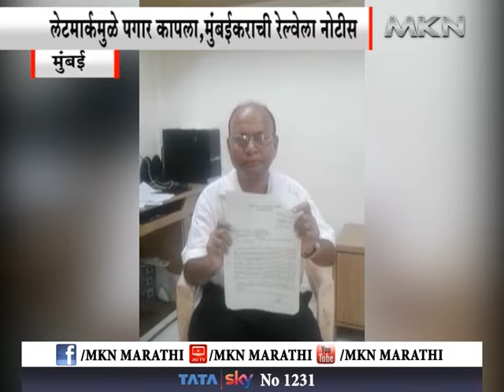मुंबईची लोकल-करिअरची लाईफलाईन की डेथलाईन? लेटमार्कमुळे पगार कापला,मुंबईकराची रेल्वेला नोटीस